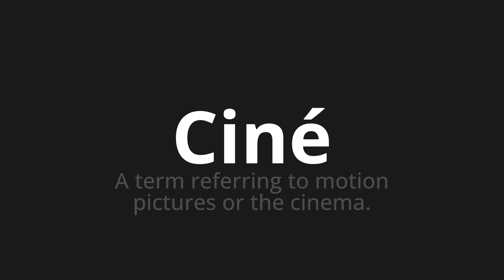How to pronounce Ciné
Master the Pronunciation of 'Ciné Which Means Ciné' - which means : A Term Refrming to motion pictures or the cinema. 📝 with @BaguettePronunciation 🎓🗣️ - [Your Guide to French]

Learn to pronounce 'Ciné' perfectly in French with our easy and engaging tutorial by @BaguettePronunciation! 📖📽️ In this comprehensive video, we provide you with native speaker examples 🗣️👂 and phonetic breakdowns 🎵 to ensure you get the pronunciation just right.

How to say Cinema in French